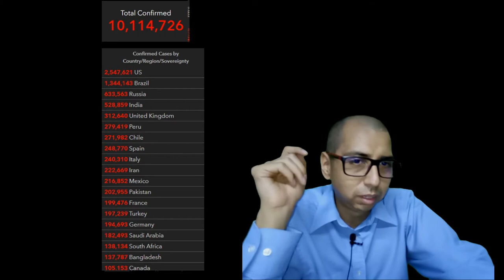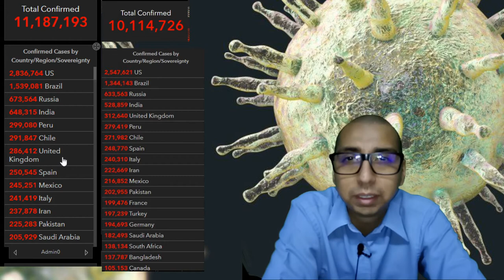Llegamos a los 11 millones | Un rápido análisis